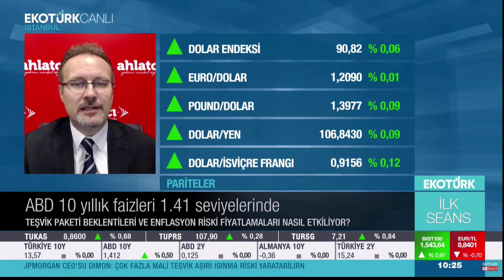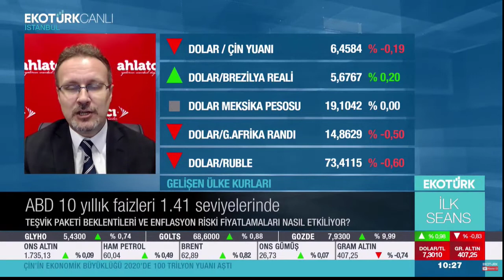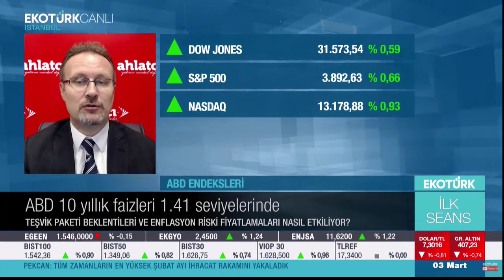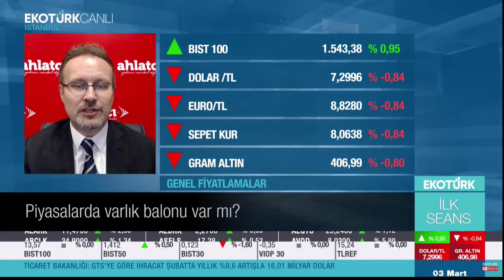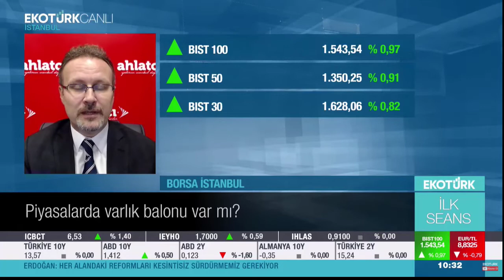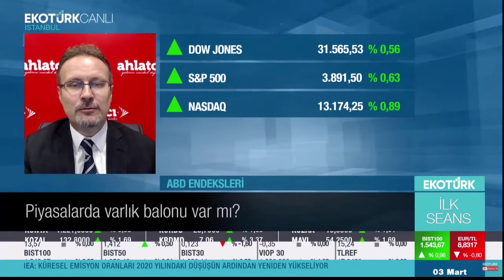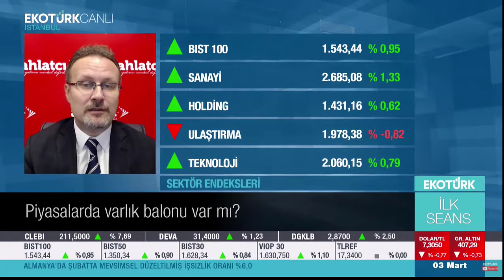Piyasalar Neleri Fiyatlıyor? - Barış Ürkün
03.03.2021 - Ekotürk TV - İlk Seans - Barış Ürkün